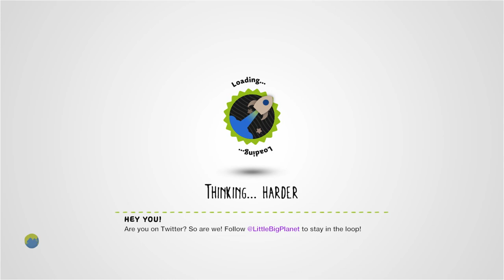The Jumping Castle (LBP1) by CheesyMcFly - LittleBigPlanet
Suggested By: eggdav

Description: Just keep bouncing!! Collect points for as long as you can by grabbing the bubbles with R1, but watch out for the bombs! Can you beat the highscore?
Mm Pick/Team Pick: No
Copyable: No

First Published: 9 Jun 2009
Last Updated: 13 Feb 2011

Chapters: N/A
Notes: